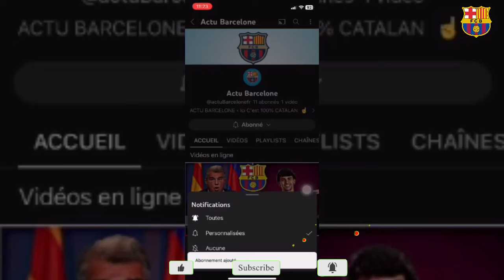😱 DERNIÈRE MINUTE !! RECRUE XXL AU BARÇA ! AMADOU ONANA ET SON AGENT PRÉSENT DANS LES BUREAUX DU BA.